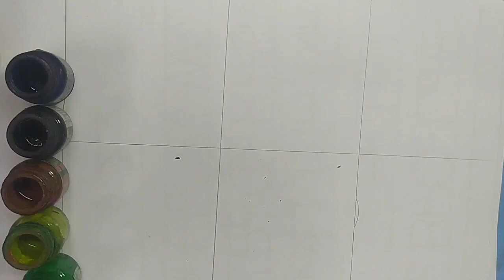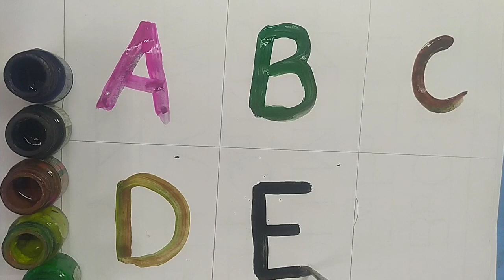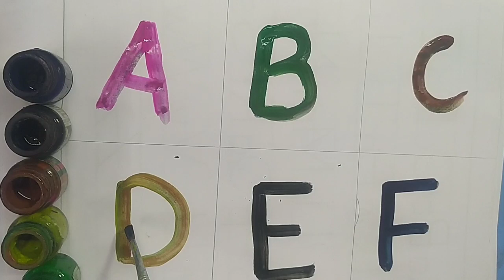AtoF capital letter, a for apple b for ball